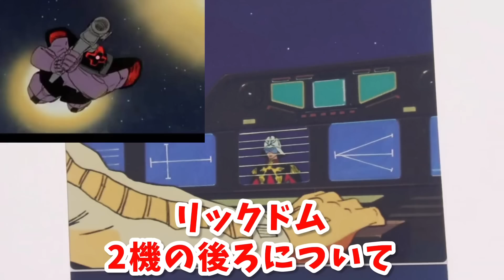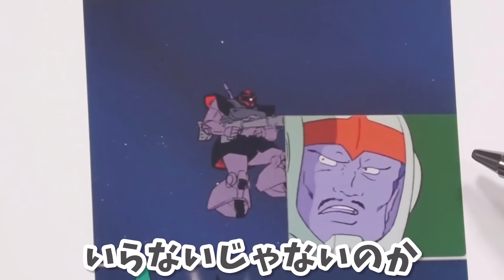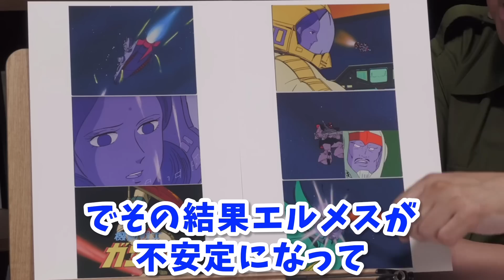シャアのこのセリフ、実は戦争の●●状態を表しているんです【ガンダム40話Aパート/エルメスのララァ】【岡田斗司夫/切り抜き】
0:00 キシリアの支配下、ザンジバル
0:27 ララァの出撃命令、軍事に詳しい富野
1:05 シャアの不思議なセリフ
2:48 ララァの戦闘力に動揺する部下
4:25 命令違反と伏線回収

これまでのシャアだったらこんなこと絶対言わなかったんですよね、命令違反した部下に激怒するシャア【岡田斗司夫/切り抜き】

5.岡田斗司夫さんのAmazon Video↓